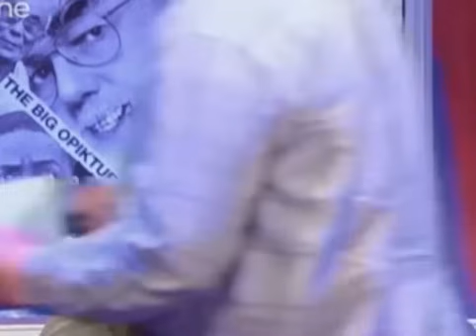HIGNFY - Outtakes, retakes and recording trailers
HIGNFY - Outtakes, retakes and recording trailers (2008)